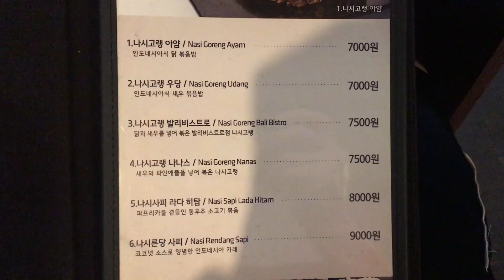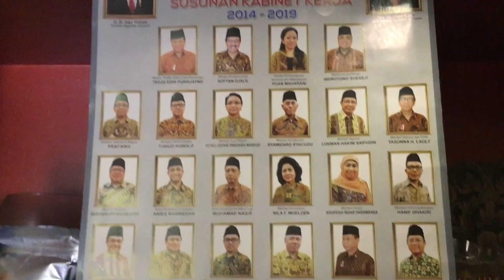i LOVE Indonesian food! #3 / help me pick new stuff to eat!